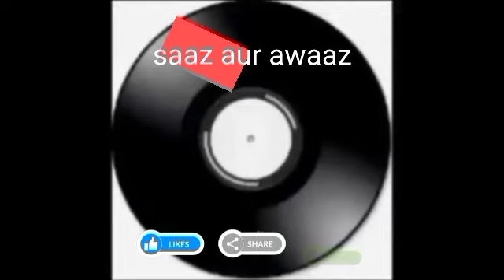kyon mujhe itni Khushi de di asha Bhosle film anupma